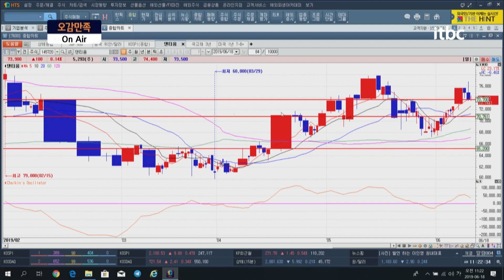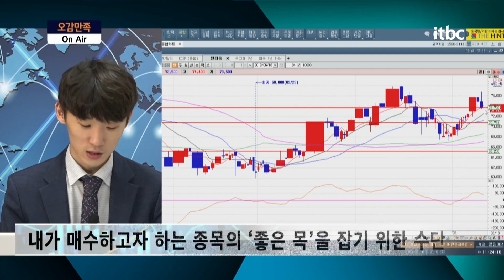캔들볼륨차트 양봉 음봉 캔들차트 캔들차트보는법 차트보는법 주식차트보는법 CandleVolumeChart 기술적분석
생방송 오감만족, 매일 오전 11시 On-Air! ♥️구독/좋아요/알람/필수♥️

ㅡ

ㅡ

⊙ 실시간 종목상담 신청 방법 안내
1. 카카오 플러스친구 추가하기!
2. 대화창에 보유 종목/매수가/비중과 함께 질문 남기기!
3. 월~금 오전 11시 생방송 "오감만족" 에서 상담 내용 확인:)

ㅡ

ㅡ